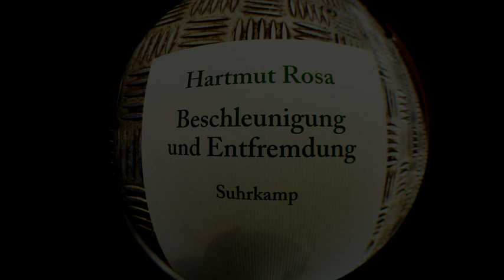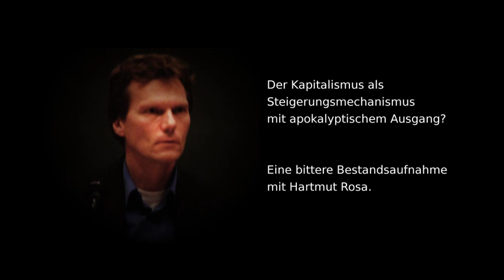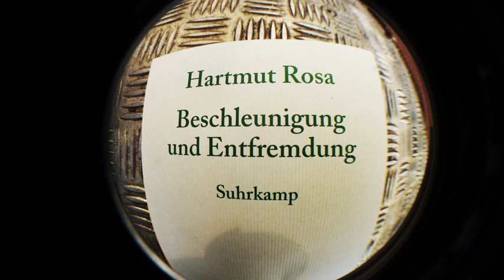Beschleunigung & Entfremdung mit Hartmut Rosa | Steigerungsmechanismus mit apokalyptischem Ausgang?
Der Kapitalismus als Steigerungsmechanismus mit apokalyptischem Ausgang?
Beschleunigung als Metaphänomen? Beschleunigung eine neue, abstrakte Form des Totalitarismus? Verwertungslogik und Zeitdruck durchdringen alle Lebensbereiche? Das Ergebnis ist Entfremdung. Und nun?
Eine bittere Bestandsaufnahme mit Hartmut Rosa. Der Soziologe und Politikwissenschaftler ist der neue Direktor des Max-Weber-Kollegs.

Dieser Clip wurde mit freier Software produziert:
Videoschnitt: Kdenlive
Grafik: Gimp
Audio: Audacity
Betriebsystem: UBUNTU LINUX